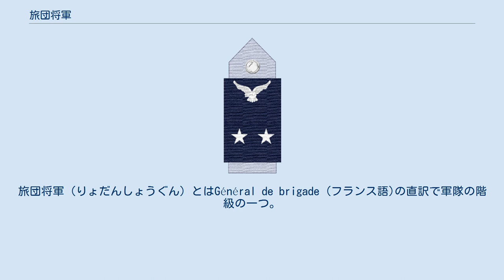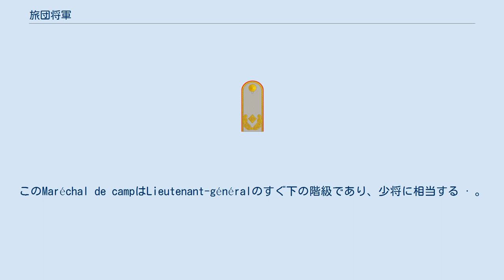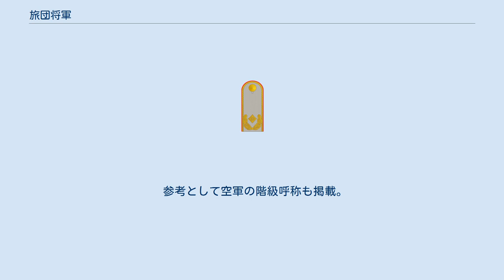旅団将軍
旅団将軍（りょだんしょうぐん）とはGénéral de brigade (フランス語)の直訳で軍隊の階級の一つ。
フランス革命方式における旅団長級将官の呼称。
師団将軍または旧欧州方式の呼称での少将の下、陸軍、空軍大佐または准将または代将の上に位置する。
フランス、イタリア、ドイツなどの国で使用され、英呼称は直訳でGeneral of brigadeあるいはBrigade generalである。
北大西洋条約機構の階級符号 (NATO階級符号) では通常OF-6、国によってはOF-7に相当する。
これは本階級をブラジルなどのように少将に相当すると定めている国があるためで、チリやメキシコ、アルゼンチンではその下位に准将や上級大佐を置いている。
元々補職制度を基準とした呼称のため、そのような経緯から本階級を准将と単純に同一視する事は間違いである。
 (准将#歴史も参照) 現呼称であるGénéral de brigadeはアンシャンレジーム期にはMaréchal de campと呼称されていたものを1793年に改称したものである。
このMaréchal de campはLieutenant-généralのすぐ下の階級であり、少将に相当する · 。
この階級の下位に准将位としてBrigadier des armées du roiが1657年から1788まで存在していた。
本階級を現在のように准将と呼称するようになったのは第二次世界大戦後、NATO加盟諸国の人事バランスに合わせてOF-6相当と定められたため、日本語での呼称をそれまでの少将から准将に改めたものある。
 現呼称は1919年に改称されたものである。
それ以前の呼称はMaggior generale in comando di brigataであった。
 陸軍、空軍、グアルディア・シビルとも同じ呼称を用い、准将位である。
旧称はBrigadier。
これはフランスと違い、この階級が廃止されることなくそのまま本呼称に改称されたためである。
 ドイツ連邦軍では陸軍、空軍とも同じ呼称を用いる。
ドイツ連邦では本階級を旧国防軍および東ドイツ軍の少将（Generalmajor）に対応する階級と定めている。
 参考として空軍の階級呼称も掲載。
 ブラジルでは陸軍のみ使用。
陸軍将軍、師団将軍との三階級制である。
 チリでは本階級の下位に陸軍ではBrigadier、空軍ではComodoroが准将あるいは代将位として置かれている。